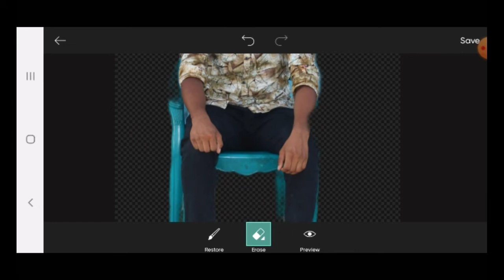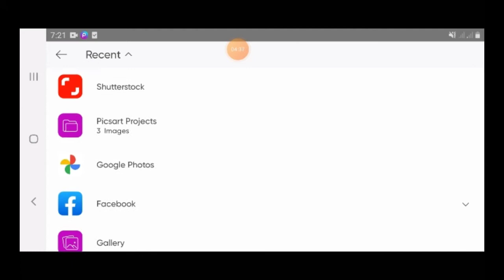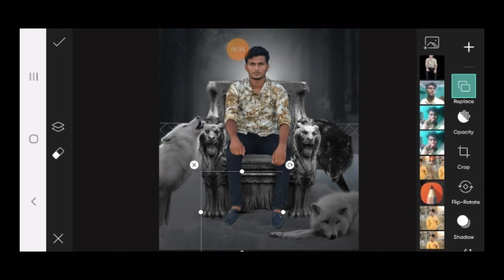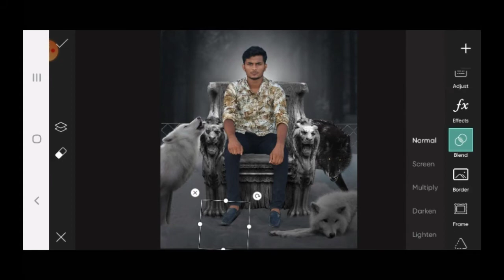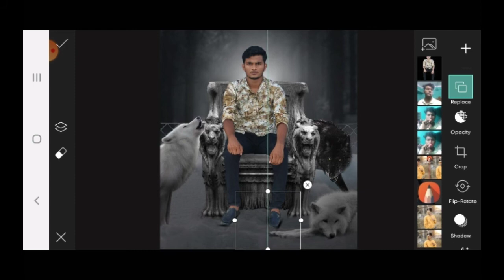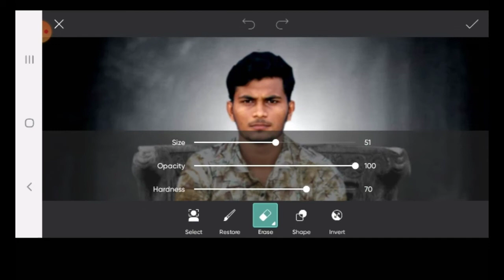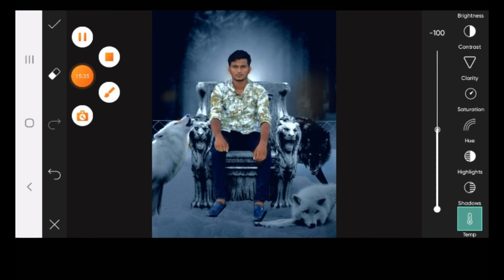new picsart photo edting background change step bye step new photo edit